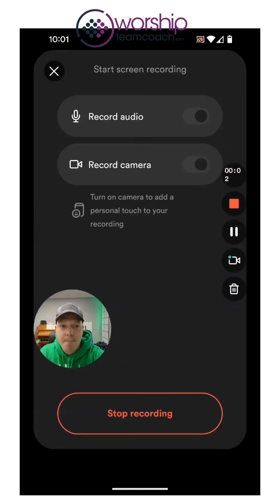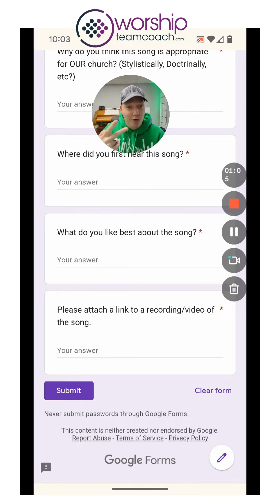Worship Tip of the Week Song Requests